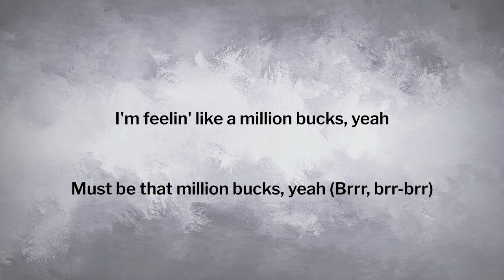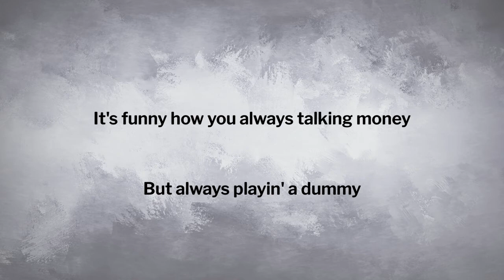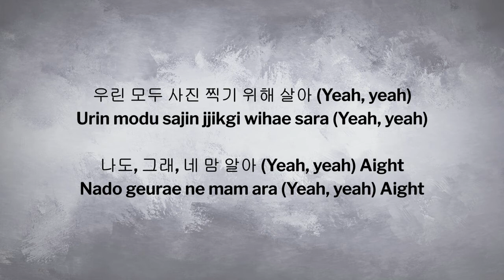Jessi - Zoom [Lyrics]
Good music, good life !

@If any producer or label has an issue with this song and picture, please get in contact with us, and we will delete it immediately.